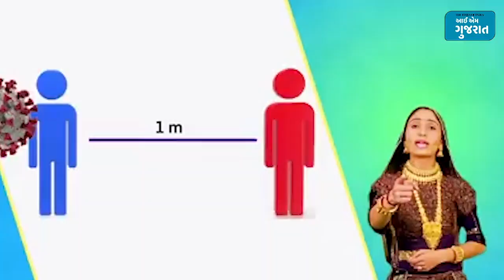લોકગાયક ગીતા રબારી જણાવી રહ્યા છે કે કોરોનાથી કેવી રીતે બચવું | Geeta Rabari